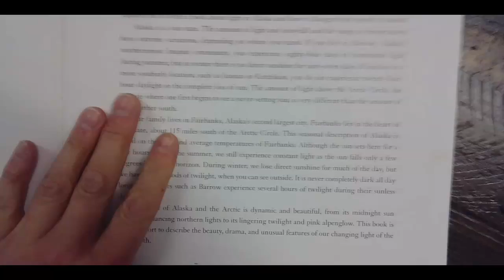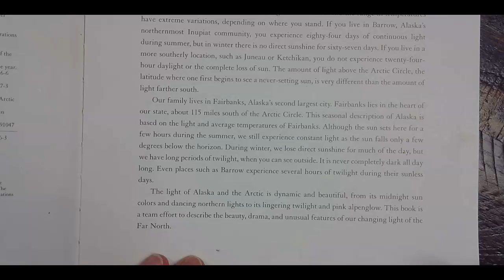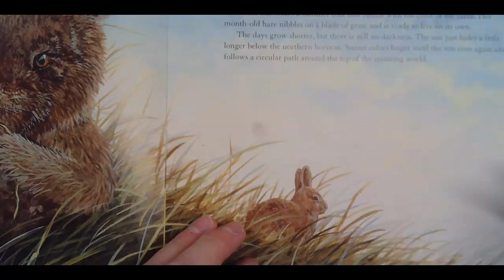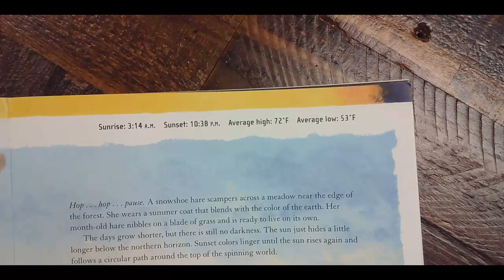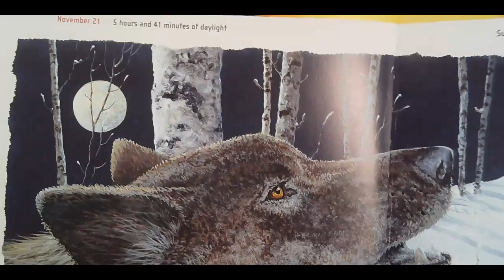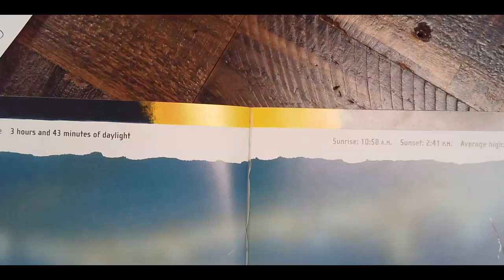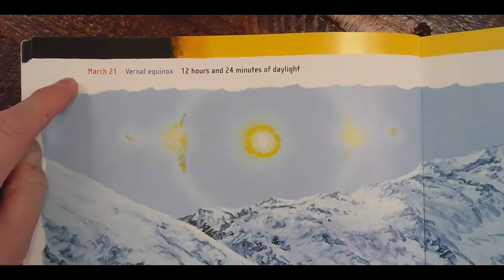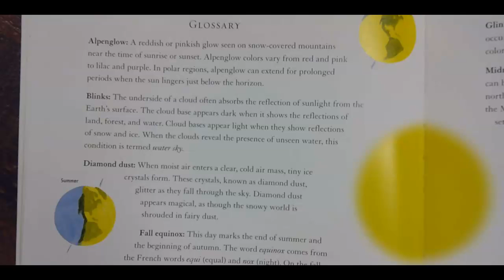Arctic Lights Arctic Nights